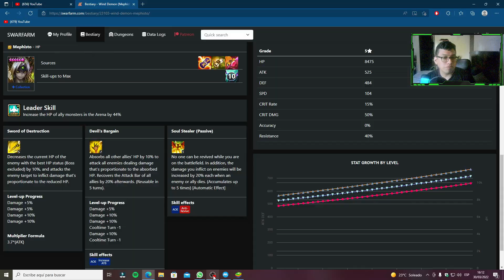REVISION DE MEPHISTO DESPUES DEL PARCHE - 2022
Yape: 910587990